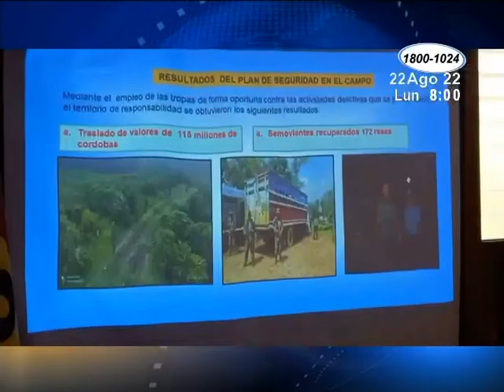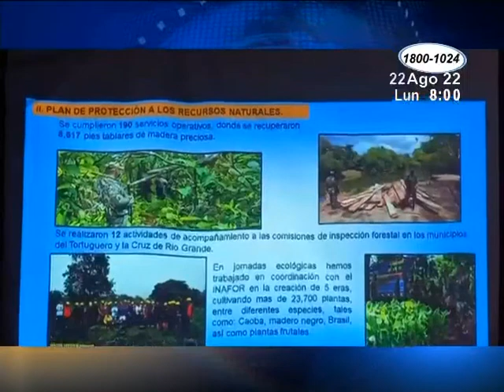Resultados de los planes operativos ejecutados en la región Central